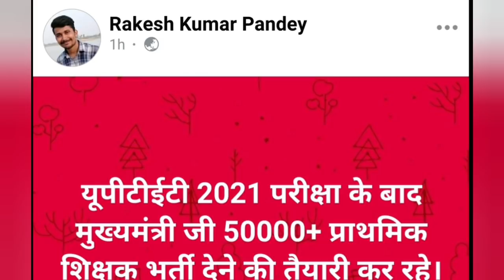प्राइमरी शिक्षक भर्ती समाचार ।। क्या चुनाव से पूर्व भर्ती आएगी ? क्या है संभावना ?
Primary shikshak bharti kab hogi,
Primary teacher bharti news,
primary teacher bharti kab aayegi,
Kab aayegi shikshak bharti,
Up tgt pgt bharti ,
27000 tgt pgt bharti news,